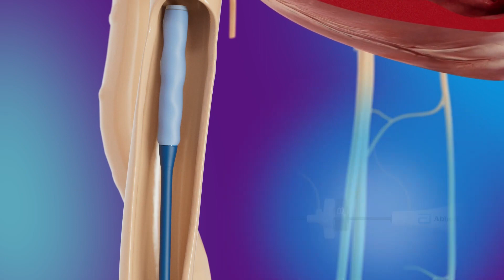NEW WIRELESS PACEMAKERS SHOCKING HEARTS BACK INTO RHYTHM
Each year, 200,000 people will undergo a surgery to have a pacemaker implanted. Most pacemakers last six to 10 years. The biggest problem with traditional pacemakers is that the leads, or wires that are used to send electrical currents into the heart to shock it back into rhythm, break or fail. But now, a new type of pacemaker may keep hearts going without using any wires at all.